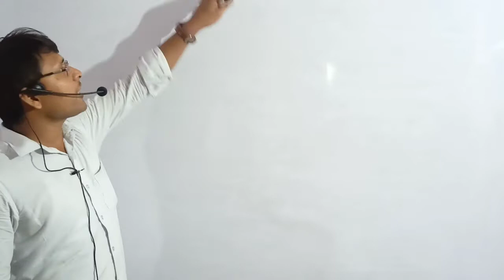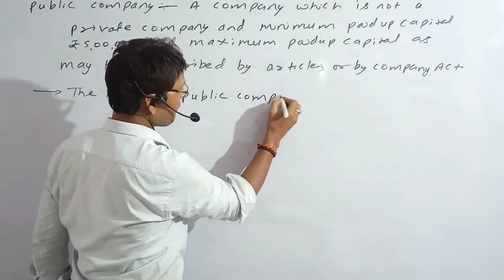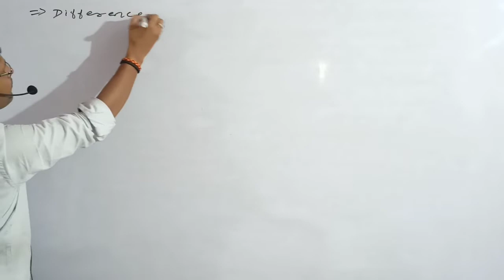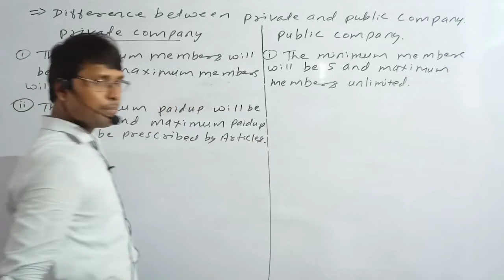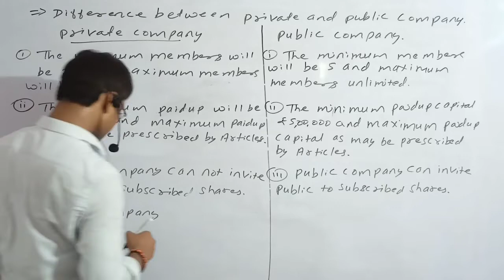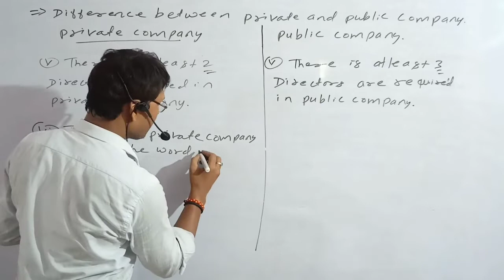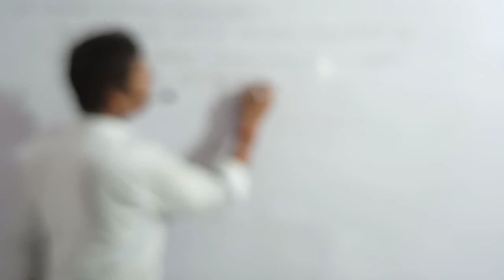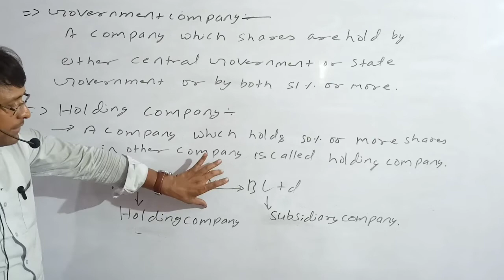Difference between Private company and Public company. Public company me minimum members 7 hai.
Company Accounts -Issue of Shares Class -12th (Video 3)